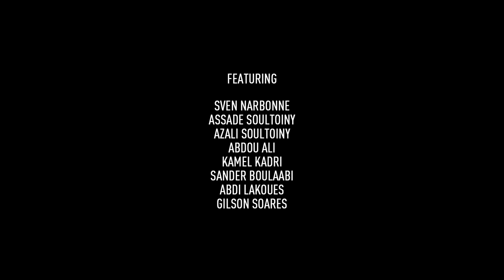adidas originals x SPEZIAL S/S 16 Fashion Film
When creating the S/S 16 fashion film for the adidas Spezial range, Gary Aspden and &SON turned their attention to the French Riviera, channelling the effortless style of the Côte d’Azure. Set in between the vibrant city of Marseille and its idyllic coastline, the short tells multiple stories from a collective group of individuals who have a particular talent, from music and sailing to diving.